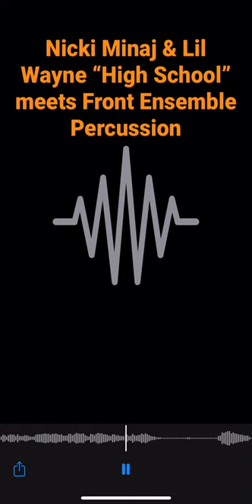Nicki Minaj & Lil Wayne “High School” meets Front Ensemble Percussion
As a composer, it’s important to continue sharpening those writing chops as I take on more and more projects. I’ve decided to start making mini “arrangements” of popular music I listen to everyday by ear to sharpen my ear training, creativity, and arrangement skills. For this “exercise” I decided to make a short arrangement of “High School” by Nicki Minaj & Lil Wayne for front ensemble percussion! I will remove this video immediately if asked. Enjoy!